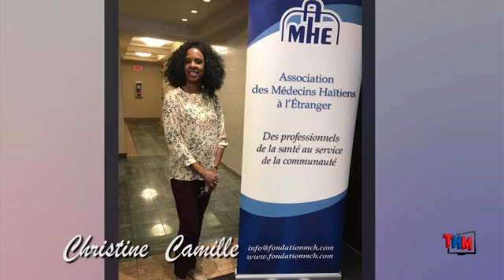COVID 19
Covid-19 : Concert hommage aux travailleurs de la santé au Québec